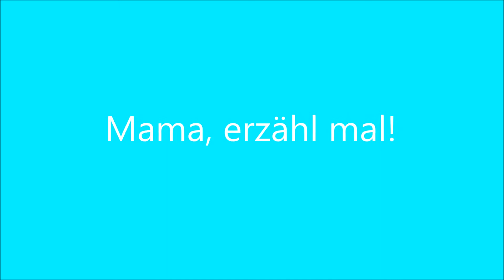Mama erzähl mal | Mein Erinnerungsbuch | OurBookPassion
Von mir für meinen Sohn. Ich liebe es! Es macht so viel Spaß!